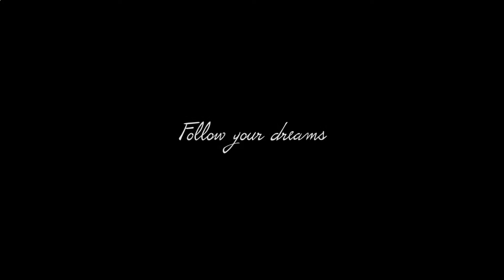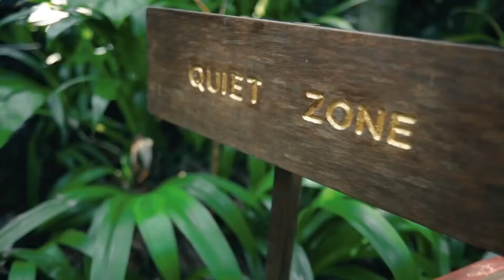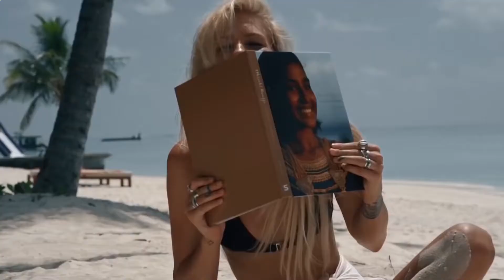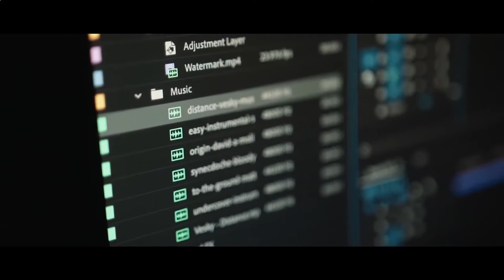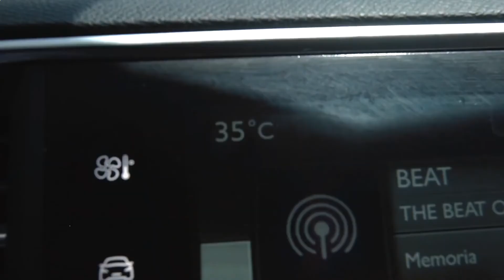Mega Hits 2021 🌱 Summer Mix 2021 🌱 Deep House Mix 2021 #3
Mega Hits 2021 🌱 Summer Music Mix 2021 🌱 The Best Of Vocal Deep House Music Mix 2021 #2

1. Nora Van Elken - Fallin
2. Meiko - Leave the Lights on (stoto remix)
3. Nahide Babaşlı - Ay yüzlüm (NayTens KreF Deep House mix)
4. Lady Ocean - Can't Take It
5. Jamie Brown - Follow You (Tep No Edit)
6. Nora Van Elken - All Night Long (Y.V.E. 48 Remix)
7. Carda Keeks - Need You Now
8. Cupido - In My Mind
9. Haid Kpaquira - Higher Love
10. Nora Van Elken - Best I Ever Had
11. Black Eyed Peas Where Is The Love (Clément Bcx Ft Ellena Soule Rework)
12. Nora Van Elken - I Told You (Official Music Video)
13. Edmofo - Lost My Mind
14. Toly Braun  - Set Me Free (Original Mix)
15. Dj Vianu - Back To You
16. Dj Goja - Cause Im Crazy

📷 Picture credit